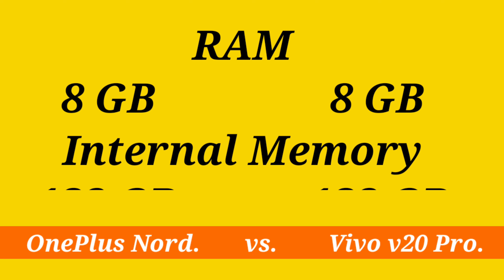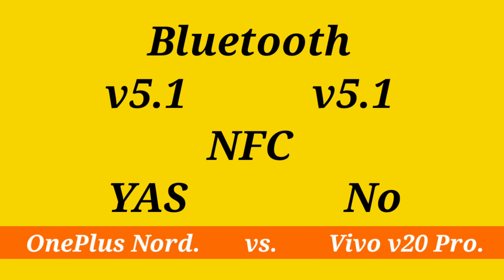OnePlus Nord VS Vivo V20 Pro | full Comparison.-Details camera comparison.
Hii..

doston is video mein aap ko ONEPLUS NORD  or VIVO V20PRO ke dono phone ke bich comperison kiya gya hai .
   main asha karta hun ki ye video aapke liye bahut hi helpfull hogi..

🔥ONEPLUS NORD
 • Performance(Very Good)
Octa core (2.4 GHz, Single Core + 2.2 GHz, Single core + 1.8 GHz, Hexa Core)
Snapdragon 765G
8 GB RAM

 • Display
6.44 inches (16.36 cm)
409 PPI, Fluid AMOLED
90 Hz Refresh Rate

 • CameraCompare Camera Samples
48 + 8 + 5 + 2 MP Quad Primary Cameras
32 MP + 8 MP Dual Front Cameras, Screen flash

 • Battery
4115 mAh
Warp Charging

 • Performance
Snapdragon 765G
8 GB RAM

 • Display
6.44 inches (16.36 cm)
409 PPI, AMOLED
60 Hz Refresh Rate

 • CameraCompare Camera Samples
64 MP + 8 MP + 2 MP Triple Primary Cameras
Dual-color LED Flash
44 MP + 8 MP Dual Front Cameras, Screen flash

 • Battery
4000 mAh
Flash Charging
USB Type-C Port
 • oneplus Nord

 • Vivo v20pro

 • Oneplus Nord 5G vs Vivo v20pro

 • Oneplus Nord vs vivo v20pro

 • Oneplus Nord  vs vivo v20

 • OnePlus Nord vs vivo v20pro camera test

 • OnePlus Nord vs Vivo v20pro speed test

 • OnePlus Nord vs vivo v20pro tamil

 • OnePlus Nord vs vivo v20 pro camera

 • OnePlus Nord vs Vivo v20pro pubg test

 • OnePlus Nord vs Vivo V20 pro telugu

 • OnePlus Nord vs Vivo v20 pro comparison

 • OnePlus Nord vs Vivo V20 pro 5G

 • OnePlus Nord vs Vivo V20 pro Camera comparison.

 • Vivo v20 pro vs oneplus Nord

 • Vivo V20 pro vs OnePlus Nord Camera

 • Vivo V20 Pro VS OnePlus Nord pubg test

 • Vivo v20 pro vs oneplus Nord tamil

 • Vivo V20 pro vs OnePlus Nord Camera test

 • Vivo V20 pro vs OnePlus Nord Speed test

 • Vivo V20 pro vs OnePlus Nord camera comparison

 • Vivo V20 pro vs OnePlus Nord malayalam..
Dosto aap video ko dekhiyega or achhi lage to ise like kijiyega share kijiyega, agar aapka koi sawal hai to aap mujhe comment bhi kar sakte hai. me aapke comment ka reply dene ki poori koshish karunga.

🎦 Videos link .

Dosto is channel par computer tips, internet education, android app reviews, Youtube guidelines, Agar aapko ye channel passand aata hai to ise  jarur subscribre kijiyega.